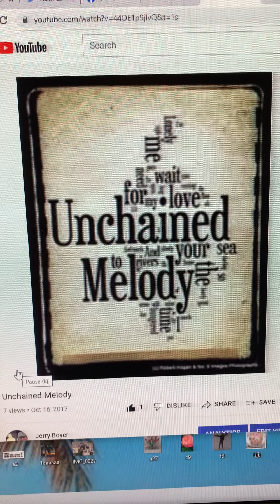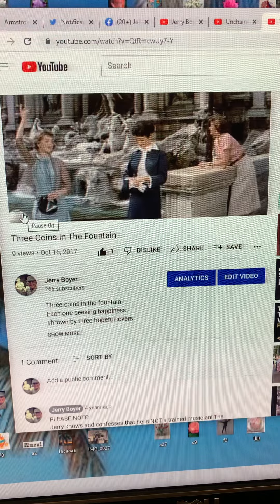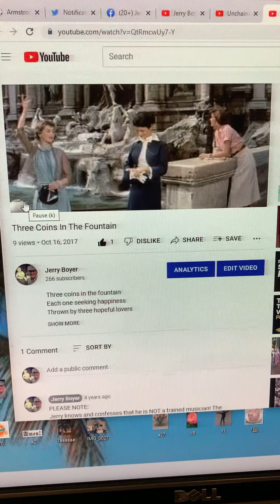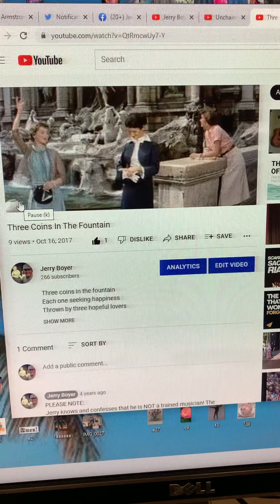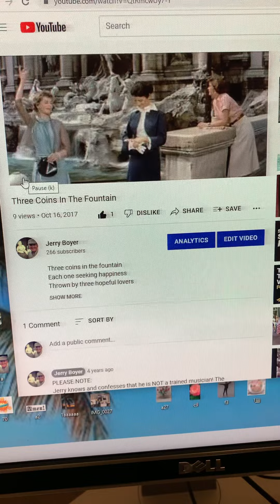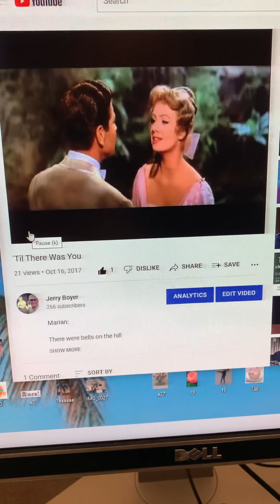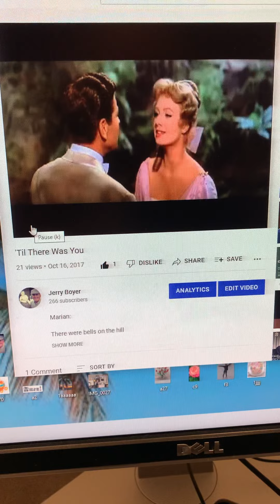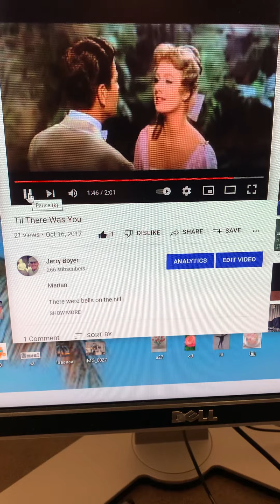Unchained Melody - Three Coins In The Fountain - 'Til There Was You - Piano Keyboard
Lyrics to 'Til There Was You:

There were bells on a hill
But I never heard them ringing
No, I never heard them at all
'Til there was you

There were birds in the sky
But I never saw them winging
No, I never saw them at all

Then there was music
And wonderful roses
They tell me in sweet fragrant meadows
Of dawn and dew

There was love all around
But I never heard it singing
No, I never heard it at all